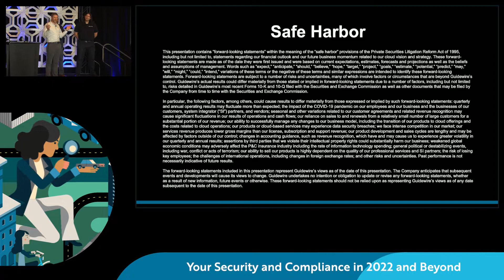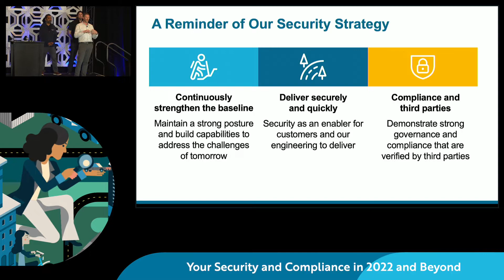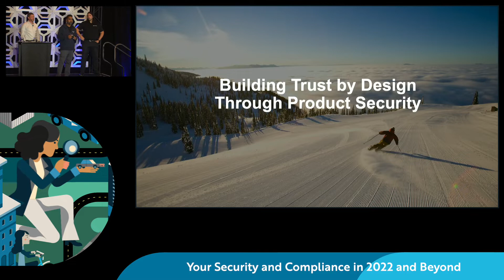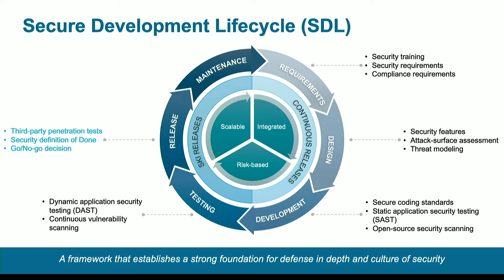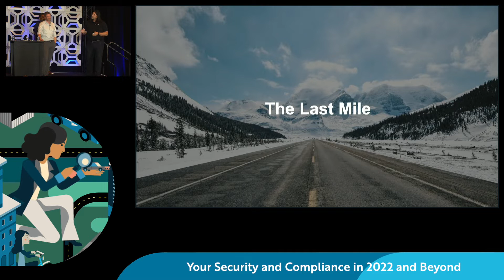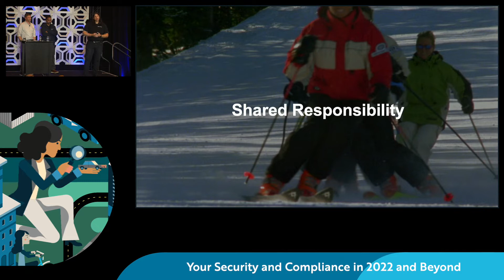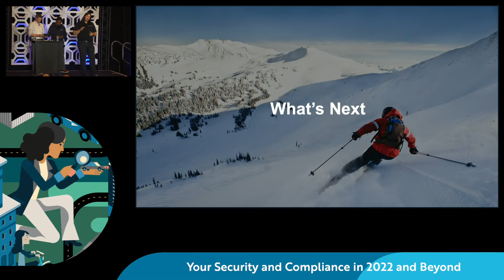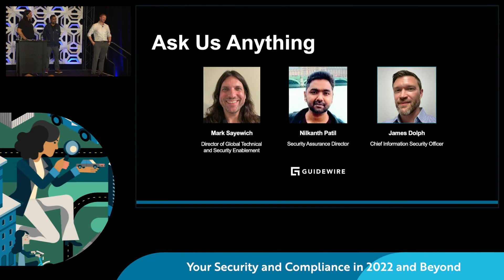Your Security and Compliance in 2022 and Beyond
As a security leader in your organization, you want to protect your customers, your data, and your reputation while meeting ongoing compliance obligations. However, a growing landscape of security threats and ever-changing regulations can be challenging to keep up with — on top of trying to make sure your technology partners are adhering to security best practices as well. Join our panel of experts to learn why Guidewire is a trusted, transparent, and innovative leader in security. They'll discuss topics including:

• How Guidewire approaches security strategy
• Guidewire’s efforts to innovate in the cloud security space
• Proactive security initiatives you can lead in your business
• Where to find new security resources from Guidewire